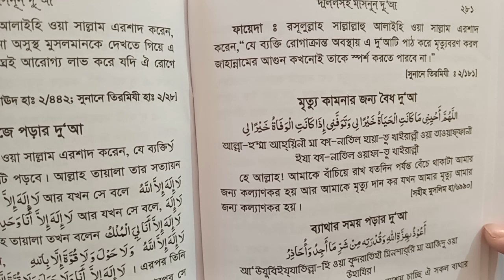তাড়াতাড়ি মৃত্যুর দোয়া আমল | দ্রুত মরার আমল দোয়া | Zubayer Bin Emam | taratari mrittur amol doah